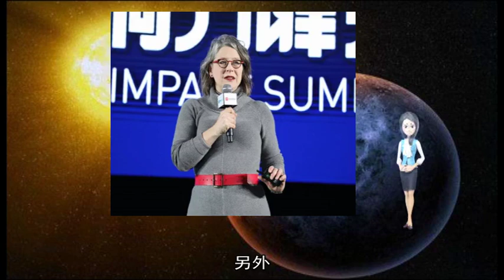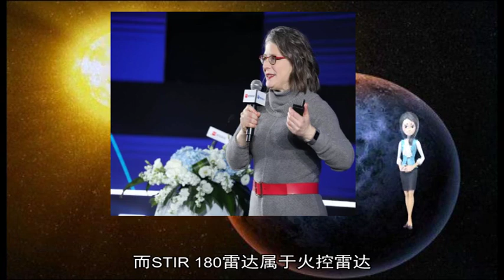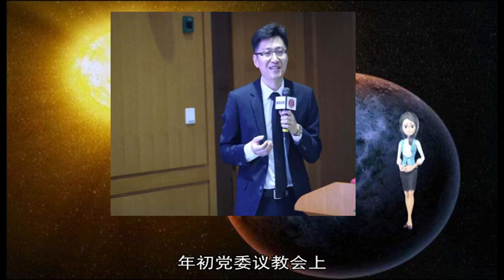日韩舰机接近540米有多危险？美俄最近时只有9米！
日本P-1巡逻机  【环球时报报道 特约记者 章节 本报记者 杜海川】韩日两国之间的舰机危险接近危机有愈演愈烈之势 自去年底发生“雷达锁定”争议以来 韩国指认日本战机多次抵近韩国军舰、作威胁性低空飞行 韩国《朝鲜日报》28日称 由于韩日军事矛盾升级 两国间军事交流合作出现“双停车”迹象 日本防卫省正在重新考虑海上自卫队舰艇今年4月停靠釜山港的计划 而韩国海军取消了东海第一舰队司令官原定于下月访问日本的计划  有军事专家表示 无论是飞机超低空飞越别国舰艇 还是舰艇以火控雷达进行锁定 都是很多国际双边或者多边协议中要求极力避免的 在当前的军事实践中 各国确实也采取过这种火药味很浓的对抗行为 但总体来看不会引发直接冲突  韩国“广开土大王”号驱逐舰  韩军威胁采取“严厉措施”  据《韩国时报》网站27日报道 1月26日 在视察韩国南部港口城市釜山的海军作战司令部时 郑景斗听取了自去年12月20日以来日本战机制造低空飞行的4起海上挑衅事件的简报 并表示这“是世界上任何一支海军无法理解和接受的行为”  去年12月20日 韩国“广开土大王”号驱逐舰在日本海救援一艘朝鲜籍遇险渔船 日本海上自卫队一架兼具反潜和反舰作战功能的P-1型巡逻机飞临现场 日方指认韩方驱逐舰用火控雷达锁定日方巡逻机；韩方予以否认 并指认日方飞机作威胁性低空飞行 此后一个多月 韩国多次谴责日本战机在韩国军舰附近的低空飞行是“挑衅行为” 而日本断然否认韩国的指控  报道称 韩国联合参谋本部要求军方单位尽量缩短对日本巡逻机低空飞越的反应时间 并建立快速准确的报告系统 据称 韩军参谋本部正在制定应对日本巡逻机低空飞越的手册 其中包括计划让韩国海军驱逐舰在距离另一国巡逻机16公里时发出警告信号 目前韩军的规定是 驱逐舰在另一国巡逻机接近到8公里时发出警告信号 另外 韩军参谋本部正在考虑当日本的巡逻机进行威胁性飞越时 如果附近有韩军行动 派遣一架韩国巡逻机  雷达锁定意味着什么  不具名的中国军事问题专家28日对《环球时报》表示 日本方面指控的“火控雷达锁定”往往意味着对抗的进一步升级 以去年12月20日发生的雷达锁定争议为例 当时韩方“广开土大王”号驱逐舰上搭载的对空雷达主要包括3种型号 第一种是美制AN/SPS-49（V）两坐标对空警戒雷达 主要负责对空警戒 两坐标是指可以探测出目标的距离和方位 但是不能测高、测速 这种雷达的探测精度较低 不能引导导弹进行攻击 第二种雷达为荷兰Signnal公司（现泰利斯公司）的MW08型对海对空搜索雷达 可以探测海上和空中目标 而且是一种三坐标雷达 可以探测目标的距离、方位和高度 第三种对空雷达为荷兰Signnal的STIR 180跟踪照射雷达 该雷达可以精确、连续跟踪目标 为舰载速射炮提供精确的、高数据率的参数 并能够为该舰半主动雷达制导的RIM-7P“海麻雀”防空导弹提供末段连续波照射任务  上述三种雷达中 SPS-49（V）和MW08雷达属于搜索雷达 而STIR 180雷达属于火控雷达 战舰通常以前两种雷达开机搜索跟踪目标 这两种雷达“锁定”目标属于常规操作 而火控雷达通常不开机对空照射 只有准备战斗时才会用来锁定目标 所以 在和平时期被火控雷达锁定或者照射 往往意味着威胁较大的敌对行动 但专家也表示 即便火控雷达照射 也并不意味着导弹可以随时发射 这还涉及到导弹的接电准备 安装保险插头等操作 因此 这种火控雷达照射 往往代表着一种警告  不至引发日韩冲突  韩日两国“雷达锁定”争议发生以来 日本战机又三次抵近韩国军舰 最近一次在1月23日 韩联社称 韩军24日公布的一张日本海上自卫队P-3巡逻机前一日贴近飞行威胁韩国军舰的照片显示 日机从约60米高度低飞 距韩军“大祚荣”舰右舷仅540米  对于日本军机接近韩国军舰的行为 专家表示 日本P-1巡逻机上的电子侦察系统理论上是能根据不同雷达的频率等特征来识别是被哪种型号的雷达锁定 专家认为 由于日本巡逻机上装备了较为先进的光电跟踪装置等侦察器材 从需求上看 没必要在几百米距离、几十米高度飞越韩方舰艇 因此 正如韩国军方所言 日机的这种行为 放在全世界都会被认为是挑衅性行为  而用火控雷达锁定或者照射目标 同样也不是日常操作 例如 《美苏防止海上事故协定》规定 美苏双方舰艇不应通过将火炮、导弹发射架、鱼雷发射管以及其他武器瞄准对方舰艇通过的方向的方式实施模拟攻击 不向对方舰艇通过的方向发射任何物体 并且不适用探照灯或者大功率照明装置照射另一方正在通过的舰艇的舰桥  2014年4月 西太海军论坛通过的《海上意外相遇规则》规定了舰船和飞机沟通时所应当使用的无线电频率 规则还规定了能通过信号弹和其他视觉方式发出的信号：黄色或白色烟雾弹、照明弹代表潜艇正在上浮或调整至潜望镜深度 规则的另一部分建议海军指挥官避免一些行为 比如对舰船舰桥或飞机驾驶舱进行光照 或者将舰炮、导弹或火控雷达瞄准另一国船只进行模拟攻击  但是在一些火药味比较浓的军事实践中 近距离飞越以及用火控雷达锁定往往成为“潜规则” 例如 2016年4月 一架俄军飞机在波罗的海超低空飞掠美国驱逐舰上空 飞掠瞬间舰机距离仅9米 近些年类似举动还有不少 但美俄并未因此发生冲突 专家认为 日韩目前更像是两个相互不服气的对手在斗气 这或许会影响到两国的军事交流和政治关系 但是在实力相当的情况下 作为理论上的盟友 还不至于引发双方冲突 ▲ 原标题：军事科学院主题教育扎实有效  三千余项在研任务稳步推进  近日 “新军科应树立什么样的精神”讨论活动在军事科学院某研究院展开 广大科研人员踊跃参与 在今年主题教育中 他们注重用好红色资源丰富教育形式载体 在潜移默化中把红色基因融入官兵血脉 有效激发强院兴研、备战打仗的内生动力  年初党委议教会上 院党委一班人感到 主题教育必须结合自身特点实际 在帮助官兵切实弄清“为谁研、研什么、怎么研” 以及解决军事科研“向哪聚焦、怎样用力”等根本性问题上下功夫